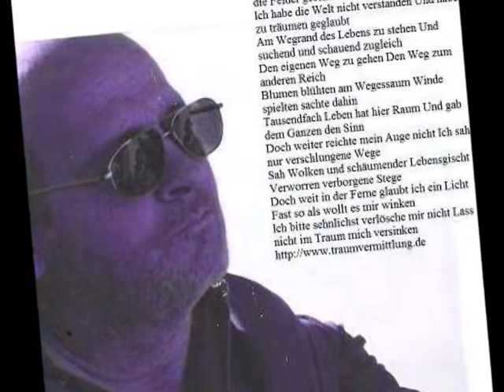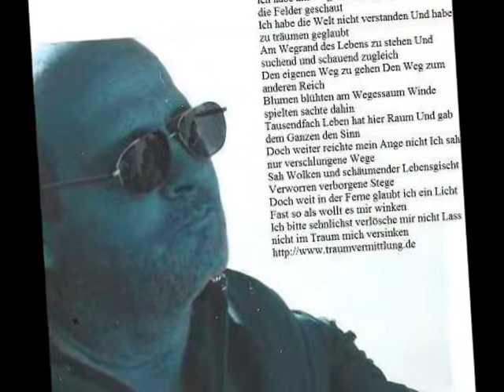Denkst Du an mich heute Nacht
Wovon träumst Du

Endlos lang sind die Nächte ohne dich, und dein Bild neben mir es tröstet nicht. Ich möchte dich jetzt berührn,

doch du bist nicht hier, alles gäbe ich dafür her wärst du bei mir.

Wovon träumst du in dieser Nacht, denkst du an mich, liegst noch wach. Kannst du mich hörn, meine Sehnsucht spürn, fühlst du es denn nicht, ich liebe dich.

Ganz allein such ich abends dein Gesicht, unter all den Menschen find ich es nicht, und ich träume von Liebe und Zärtlichkeit, doch am Ende dieser Stadt ist Dunkelheit

Ich möchte dich jetzt berührn, doch du bist nicht hier, alles gäbe ich dafür her wärst du bei mir.

Wo von träumst du in dieser Nacht, denkst du an mich, liegst noch wach. Kannst du mich hörn, meine Sehnsucht spürn, fühlst du es denn nicht, ich liebe dich.